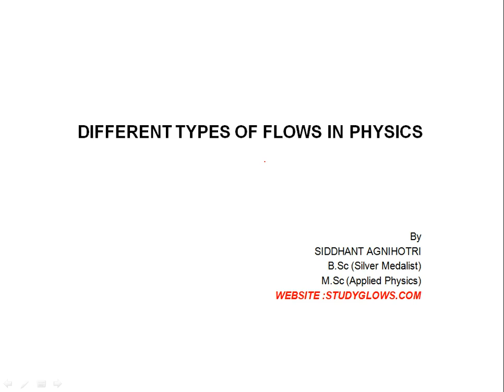Turbulent and stream line flow || Reynolds Number || Physics